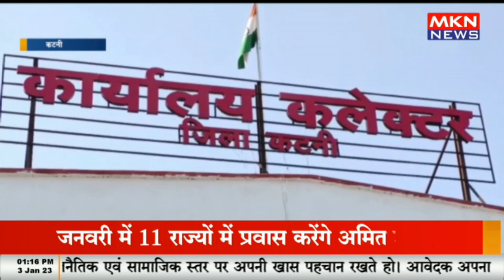धान को खपाने की कोशिश हुई नाकाम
mknews,mkn news,paddy pimblett,paddy the baddy,how to cook rice,max & paddy's road to nowhere outtakes,max & paddy's road to nowhere,paddy the baddy fight,how to book paddy sell slot,paddy pimblett submissions,paddy procurement,paddy pimblett jared gordon,max and paddy's road to nowhere (tv program),dana white paddy,how to cook fried rice,paddy pimblett knockouts,paddy pimblett interview,paddy pimblett ufc,paddy procurement registration wb